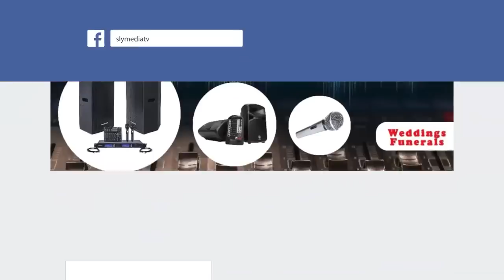Part 2: Tane 4 yrs Pasina Bonde Mumwe Achifuga Gumbeze Rakerake